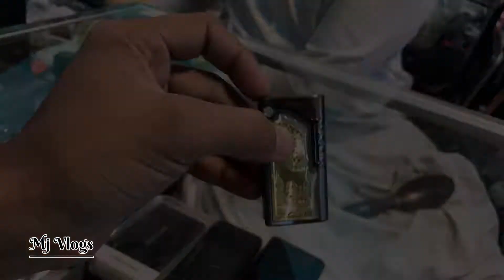International Bara Market Karachi |Har chez wo bi sasty me| Mj Vlogs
The International Bara market of Saddar Karachi is one of the best places to buy imported goods and items like groceries, toys, handicrafts, electronics, and jewelry.

mjvlogs
mjvlog
aladin lunda bazar
lundabazar
lunda bazar
karachi lunda
karachi vlogs
karachi vlog
lunda bazar karachi
urdupoint